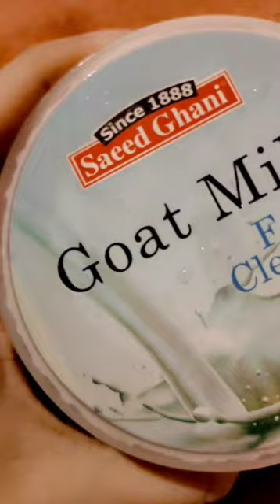Saeed ghani goat milk cleanser